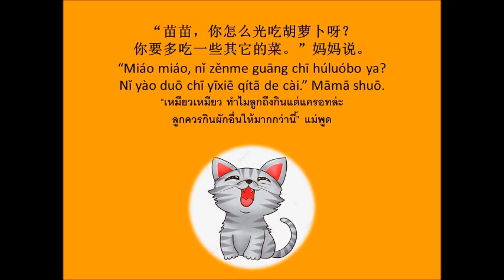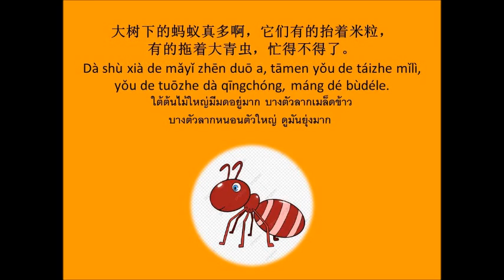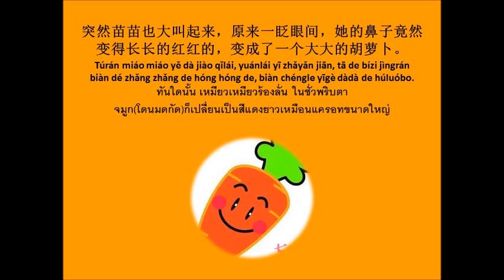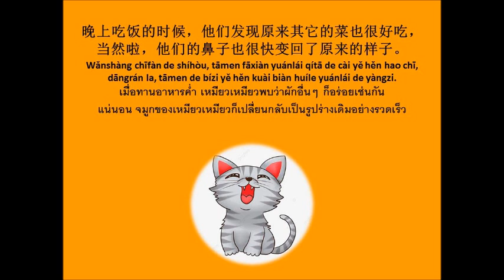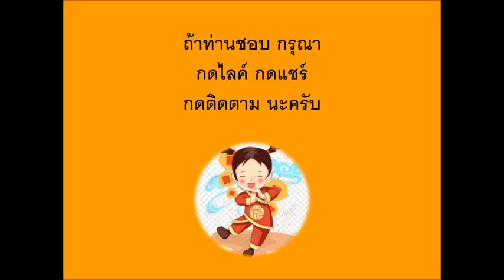胡萝卜鼻子 นิทานเรื่อง จมูกแครอท